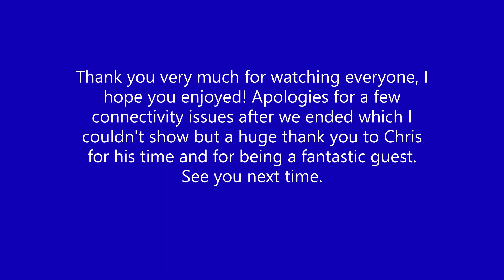Baker's Chatcast Series 4 Episode 1: Chris Foreman 'Chrissy Boy' from Madness!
Hello everyone! I'm back for Series 4 of 'Baker's Chatcast'! In my first episode I am joined by Chris Foreman 'Chrissy Boy' the lead guitarist of one of my favourite bands Madness. I chat to Chris all about the early days of the band and the coming together of Madness, Top of The Pops, Music videos, favourite songs, and their most recent 'The Ladykillers Tour' they have just finished in December.

Thank you very much for watching and I hope you have enjoyed and a special thank you to Chris for giving me his time!